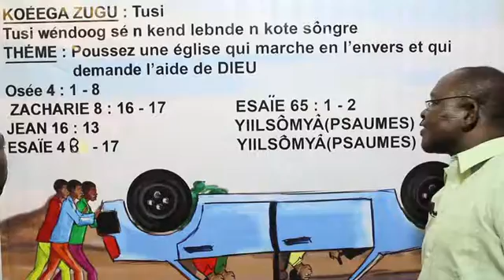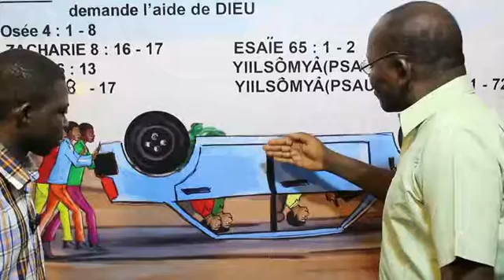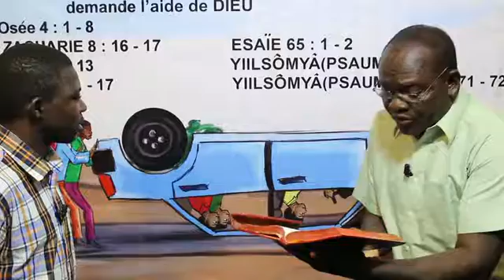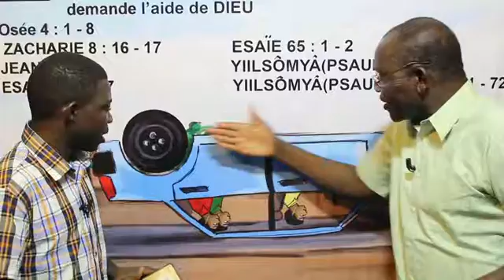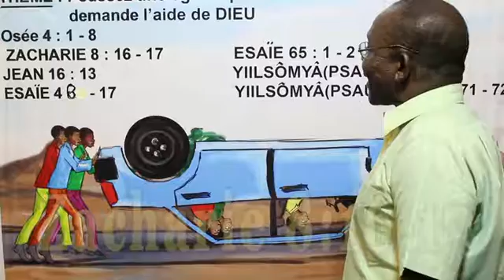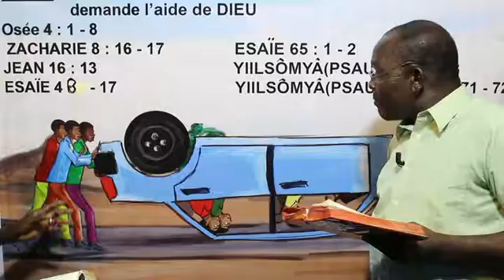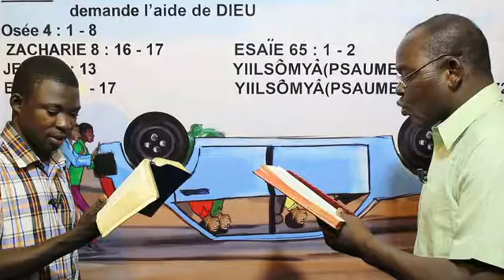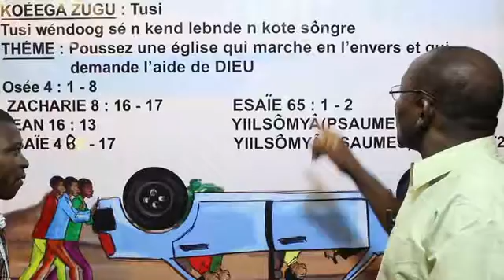POUSSEZ UNE EGLISE QUI MARCHE EN L'ENVERS